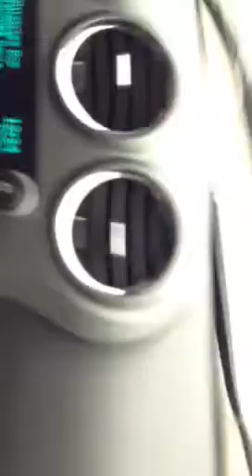Lidia Dirigindo 2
Segunda pegada da Lidia, numa chuva do CÃO...